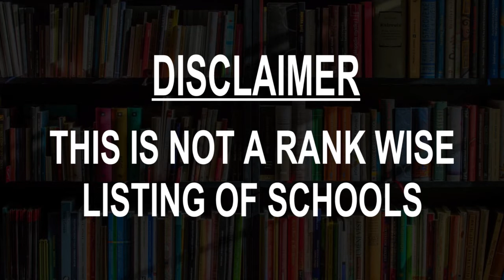Schools around Mae Sot, Thailand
Must Watch.. Best Schools around Mae Sot

Click on Bell ICON to get the notification of New Videos.This is not rank wise listing of Top Schools in Mae Sot, it's the list of best Schools around Mae Sot as per the ratings given by our users.

Sapphawitthayakhom School

CDC School, Mae Sot
Taling Chan, Bangkok, Thailand

BMWEC ~ Burmese Migrant Worker's Education Committee
 • In Hsa Thoo Lei School

Children Development Centre
927 M. Thasailoud Mae Sot Tak 63110, 1 Thanon Mae Sot - Mae Dao

manna school

Hsa Thoo Lei School

Parami School

Masjid Darul Islam Mae Sot

The Passport Restaurant Maesot at HCTC Maesot
507 Moo 10, Maepa, Mae Sot

Music House

โรงดรียนสอนดนตรี Mae Sot Music House

ติวเตอร์ แม่สอด(Maesot Tutor)

Rat Wittaya School 美速智民学校